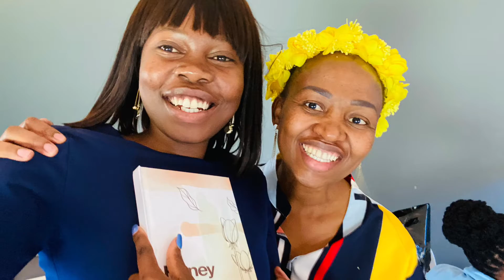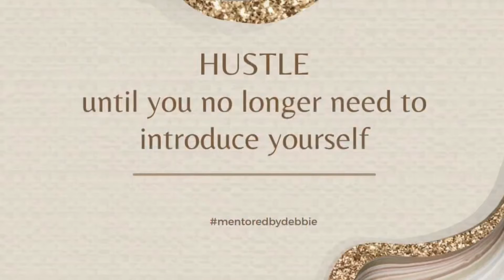Honey Fashion Accessories training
Hi loves

Apologies for the late upload. Life happens. I hope you didn’t miss me too much...lol

Also you can sell at the comfort of your home.

FAQ:
Camera: iPhone 11
Location: South Africa
Editing app: iMovie